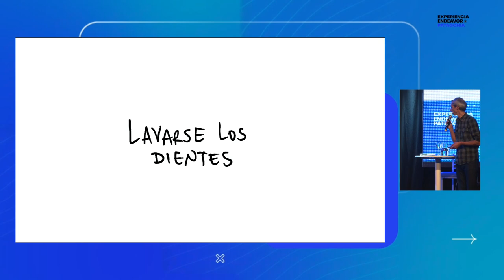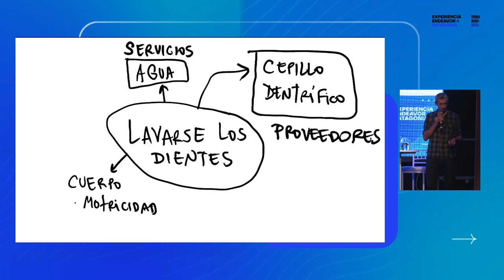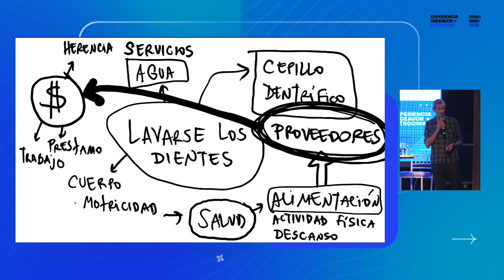Manuel Gutierrez Arana - Experiencia Endeavor Patagonia - Neuquen 2024